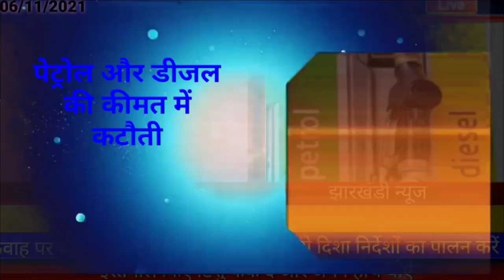आज 06 नवंबर 2021 झारखंड की ताजा खबर।। Jharkhand breaking news daily news Jharkhand hemant Soren